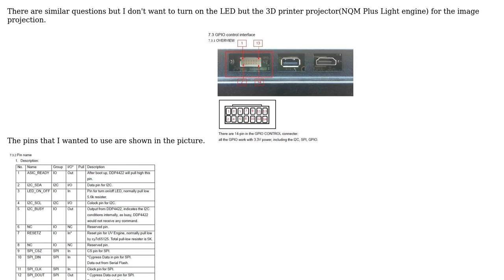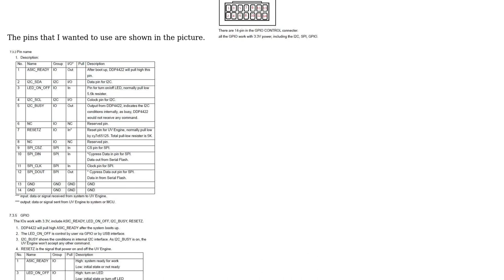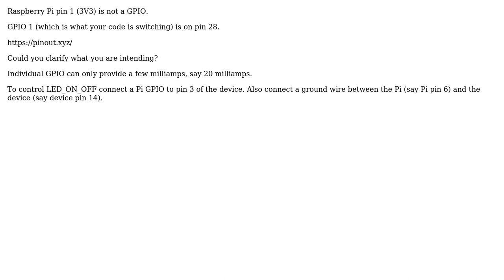Raspberry Pi: Turn On/Off 3D printer projector with Python/GPIO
With thanks & praise to God, and with thanks to the many people who have made this project possible! You are responsible for your own actions.